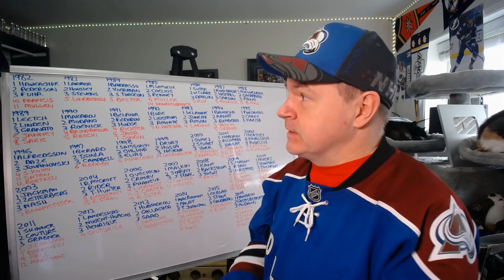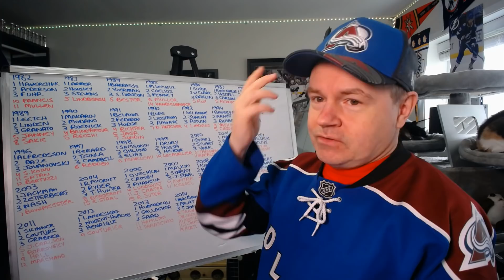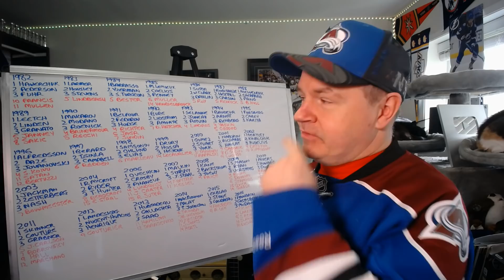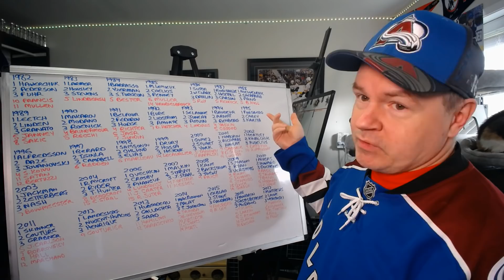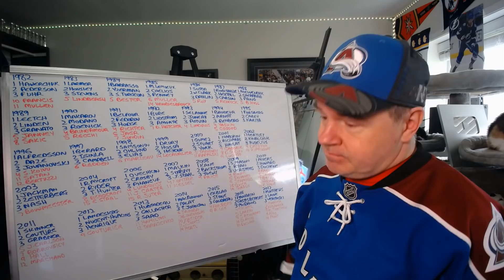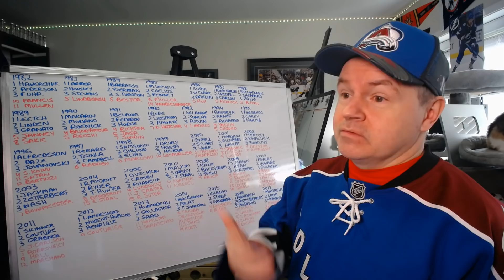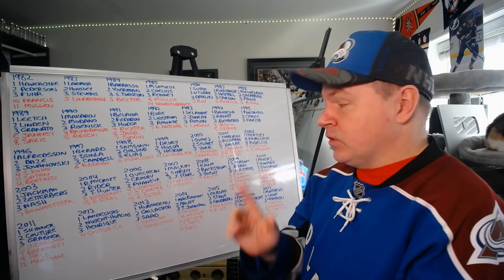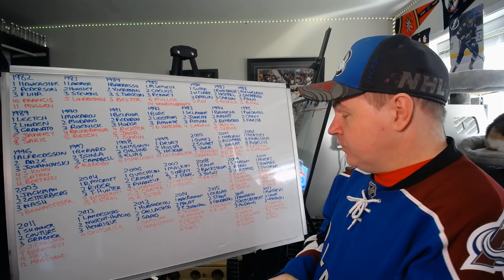How Often Does the Calder Actually Go to the Player Who Proves to be Best in His Class?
It is easy to look back years later and declare the best from each rookie class, so let's do exactly that.

Abbotsford, BC
V2S 8P1

In the USA:
Shannon Skanes
1125 Fir Avenue
Suite 119